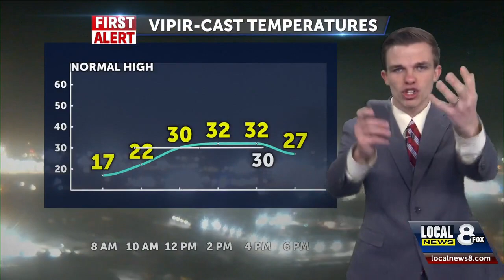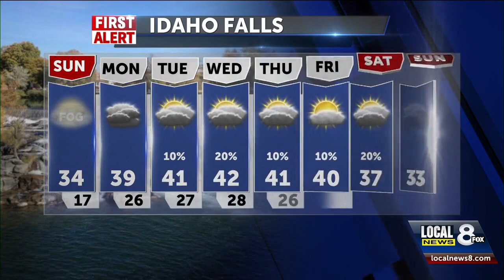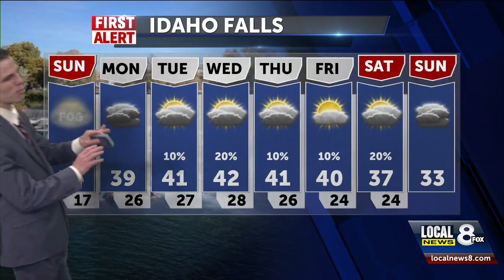Sunny with more morning fog for Sunday